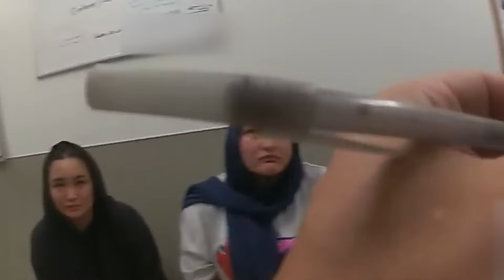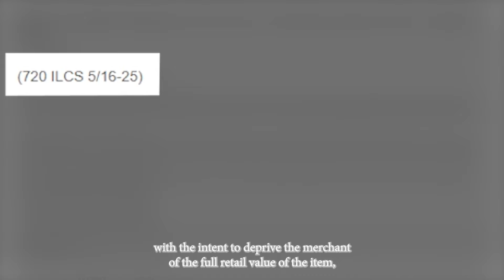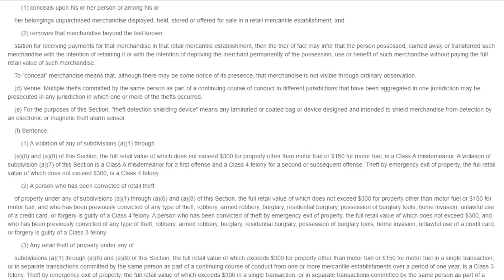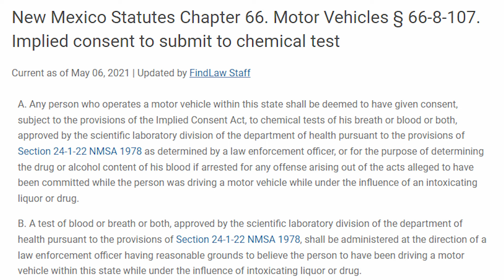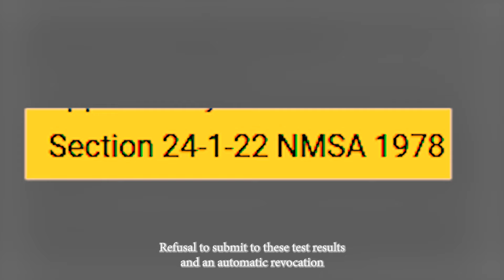Karen’s Wake up Call: Why Following Police Orders Is Not Optional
Drunk Karen's Shocking Meltdown Ends in Arrest – What Happened Next?

In this eye-opening video, we explore a tense encounter between a karen and law enforcement, highlighting the consequences of disregarding police orders. As the situation escalates, it serves as a critical reminder that compliance with police instructions is not optional. Watch as the individual's refusal to cooperate brings about an important lesson on accountability and public safety. This must-see moment emphasizes why following police commands is crucial, offering viewers a stark wake-up call about the real-world implications of defiance.

Welcome to Moto Cops, where we shine a light on America’s Karens and their outrageous behavior. In this series, we uncover the wild encounters where a Karen crosses the line, showcasing their entitlement, confrontations with the police, and misuse of authority. Through deep investigations, interviews, and expert analysis, we highlight the moments when a Karen's actions lead to public disruption and injustice. If you're fascinated by the Karen phenomenon or just want to stay informed on their latest antics, Moto Cops is your go-to source. Join our growing community as we expose the truth behind every Karen moment, and stand up for accountability!